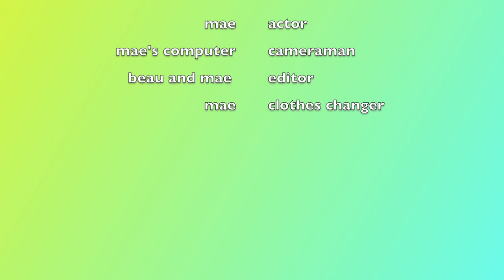The Party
Mae uses magic to get ready for a party.